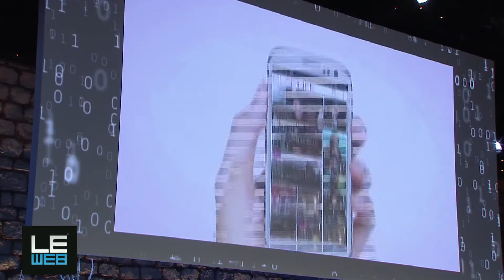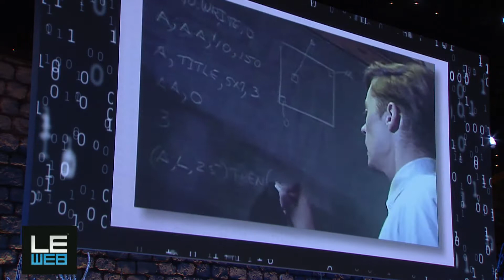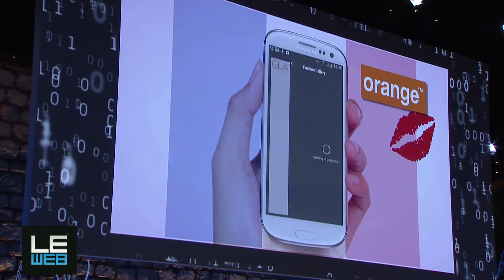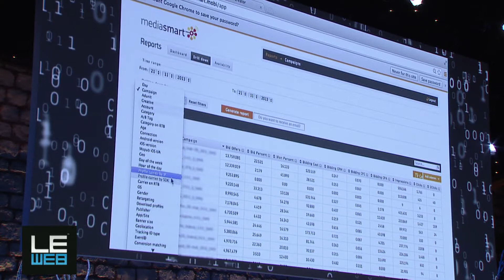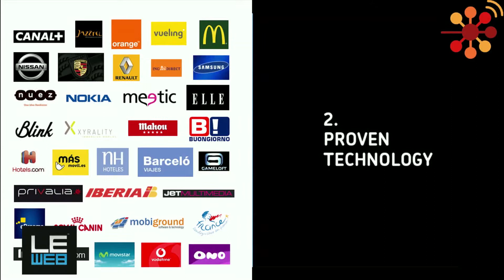Noelia Amoedo, Co-Founder CEO, Mediasmart - LeWeb'13 Paris - The Next 10 Years - Plenary2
mediasmart is a Spanish start-up focused on optimizing the media buying process for mobile display advertising. mediasmart offers both a personalized service and unique technology based on programmatic media buying (RTB), which makes buying decisions using audience profiles and predictive targeting based on post-click events. bsmart, its proprietary platform, can segment campaigns by mobile specific variables such as the user´s location, OS, device, mobile operator or type of connection. The company is based in Madrid, but thanks to the scalability of bsmart, it successfully manages international campaigns on a regular basis.